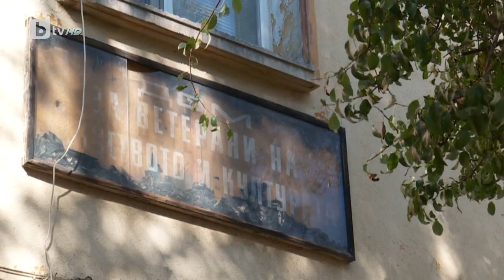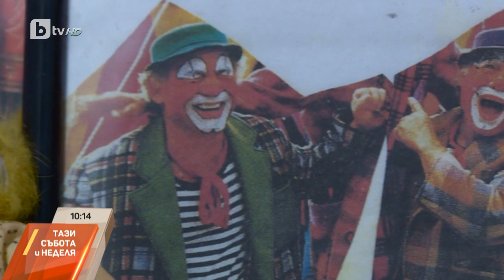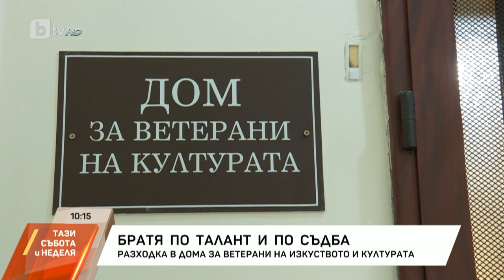„Тази събота и неделя“ (22.10.2023 г. – Част 3) | БТВ